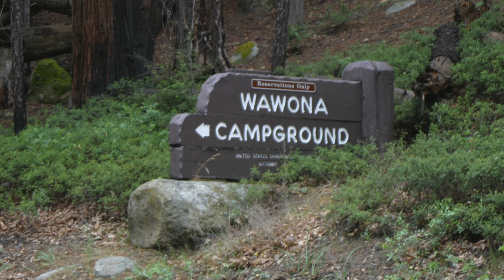Wawona Campground - Yosemite National Park (CA)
Wawona Campground is one of several Yosemite National park campgrounds. It is located close to the southern entrance. It has 94 campsites set along the banks of the Merced River.